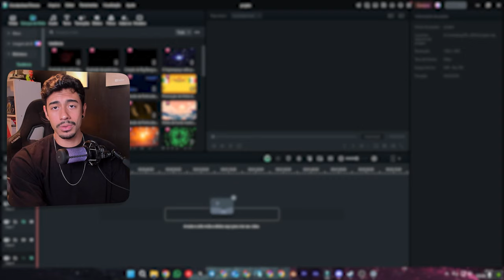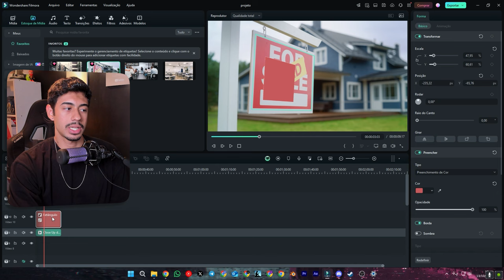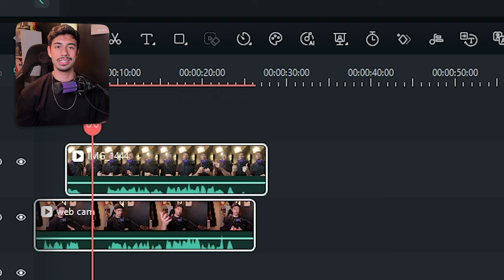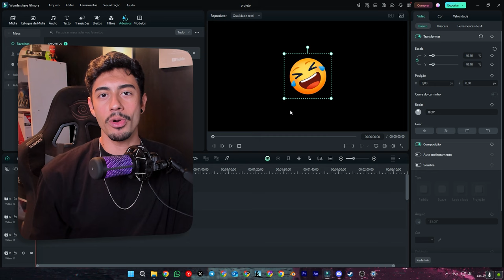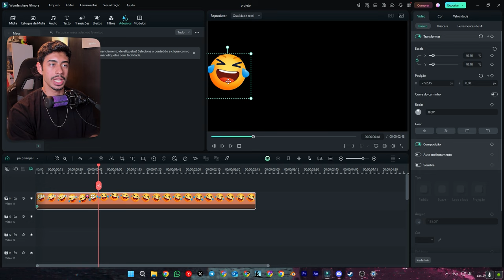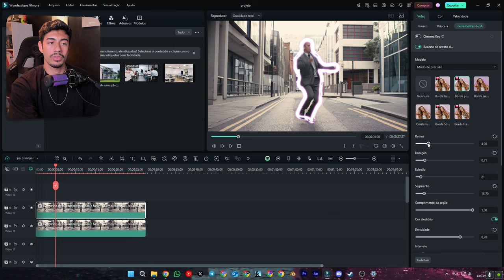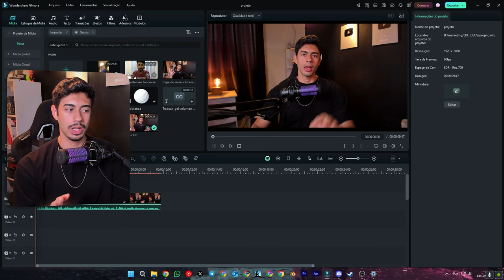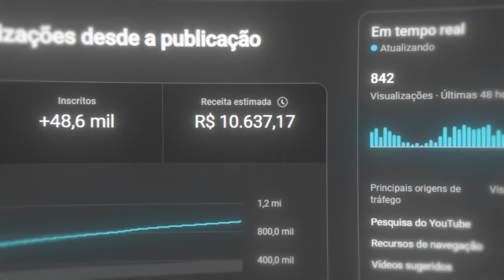A nova atualização do filmora chega a ser assustador 😳 (Filmora 14)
No vídeo de hoje, vou mostrar como a nova atualização do @filmora_br  o Filmora 14 está revolucionando o mundo da edição de vídeos com as suas incríveis ferramentas que utilizam Inteligência Artificial. Se você quer melhorar suas edições, adicionar efeitos impressionantes e principalmente economizar tempo, você precisa conhecer as 7 novidas que chegou no filmora 14 sendo elas:  Rastreamento Planar, Edição com várias câmeras, Curva do caminho, Recorte de retrato I.A, Geração de BGM Inteligente, Aprimorador de video com IA e Tradução por IA!

Clique aqui para pegar seu acesso ao meu curso GRATUITO DE YOUTUBE!

00:00 Introdução
00:30 Rastreamento Planar
05:12 Edição com várias câmeras
08:38 Curva do caminho
12:41 Recorte de retrato I.A
14:20 Geração de BGM Inteligente
15:00 Aprimorador de video com IA
16:16 Tradução por IA
18:20 Encerramento